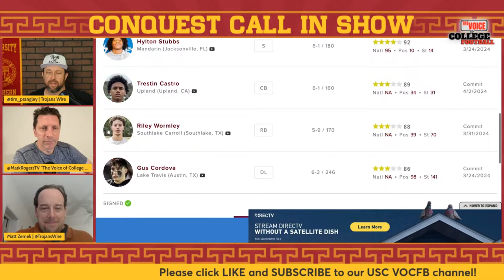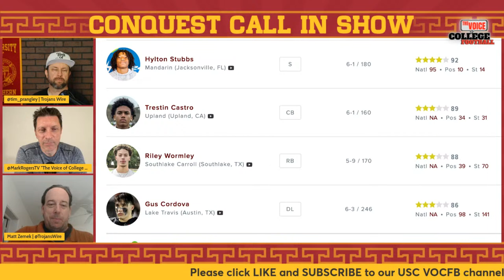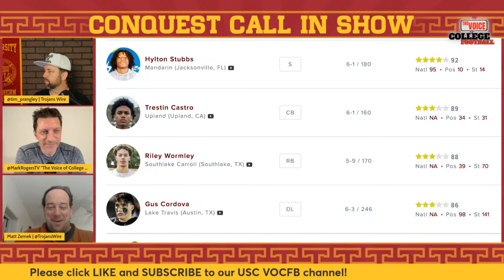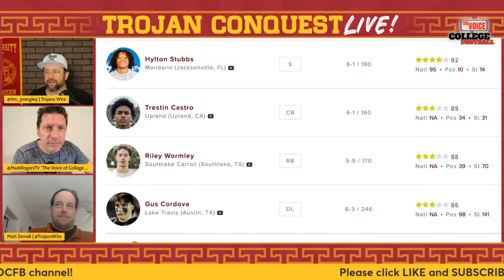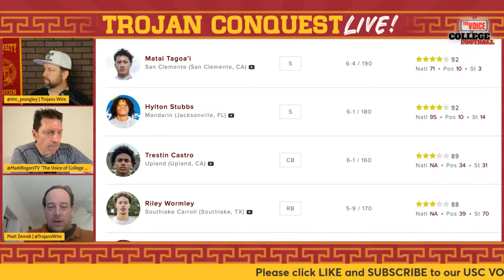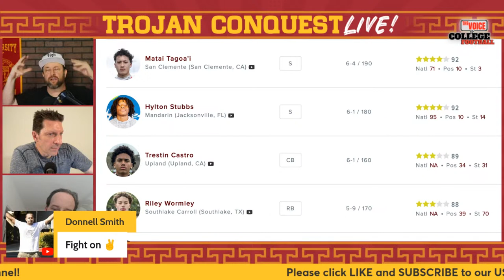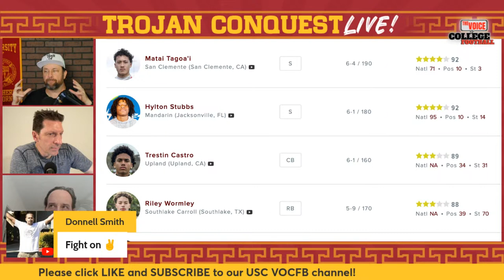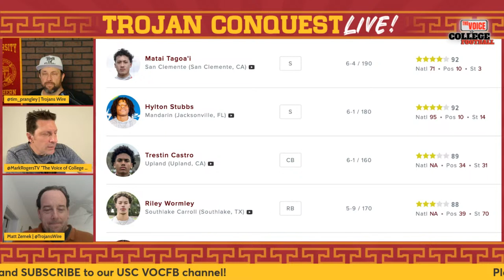Is USC Recruiting Back? | Trojan Conquest Live 96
00:00 Intro
1:45 - Justin Wormley commit analysis
6:15 - Matai Tagoa'i commit analysis
12:30 - Trestin Castro commit analysis
15:30 - 5am practices have purpose
21:15 - USC Call-in Show every Friday
22:50 - Lincoln Riley coach ranking
25:15 - Miller Moss Big Ten QB ranking
39:20 - Transfer Portal priorities
47:45 - Get bonus content with a YouTube membership
48:15 - LSU opener sets the stage for 2024

and Matt Zemek as they take calls from Trojan and CFB fans about today's hot topics.  Fight on!

Mark Rogers | @MarkRogersTV
Tim Prangley | @tim_prangley
Matt Zemek | @TrojansWire

Trojans, make sure you check out Matt Zemek's work on Trojans Wire.  There is extensive USC news every day on the defensive coordinator search and game matchups.